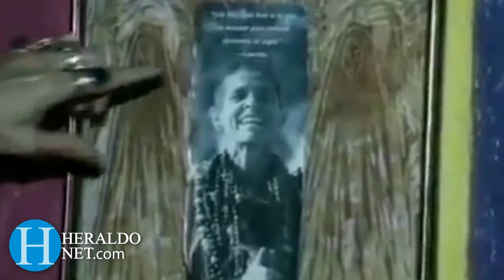Arturo McFields queda burlado por los Ortega Murillo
Ni un mes dura cargo de Embajador de Nicaragua ante la OEA del ex reportero Arturo McFields.